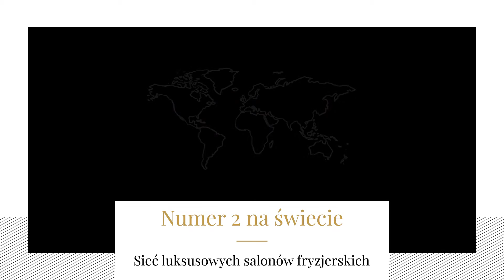Jean Louis David w Polsce